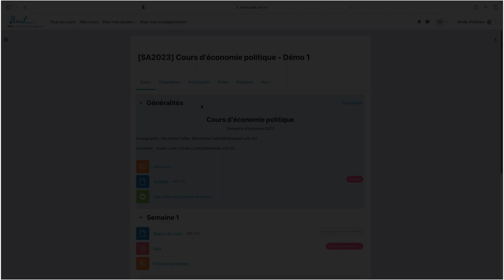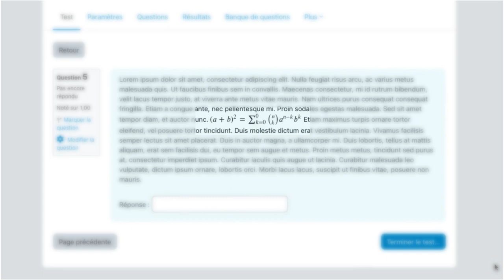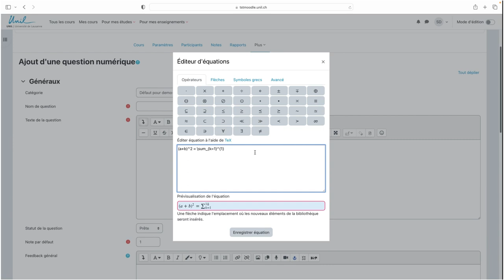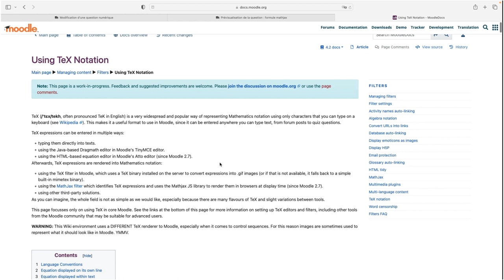Moodle 4 : Ecrire des formules scientifiques dans Moodle